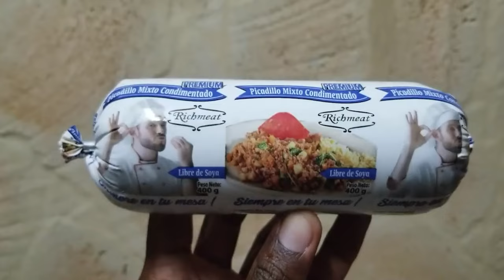Colas Infinitas : La Crónica Escasez en Cuba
Descubre las historias detrás de las colas interminables mientras los cubanos enfrentan la escasez de alimentos en su día a día.

1 - EL CONTENIDO DE LOS VIDEOS QUE SE REPRODUCE EN ESTE CANAL NO BUSCA INCITAR AL ODIO NI MALAS ACCIONES. EL PROPÓSITO DE LOS VIDEOS ES EL DE CREAR UN CONTENIDO EDUCATIVO Y DE ENTRETENIMIENTO.

2 - TODA LA INFORMACIÓN DE LOS VIDEOS ES RECOPILADA A TRAVES DE TERCEROS EN INTERNET.

3 - ALGUNOS DE LOS VÍDEOS DIFUNDIDOS EN ESTE CANAL PUEDEN TENER CONTENIDO PARA PERSONAS DE ALTO CRITERIO, YA QUE ALGUNAS ESCENAS PUEDEN TENER CONTENIDO SENSIBLE O DELICADO. POR LO QUE SE ACONSEJA QUE LOS MENORES DE EDAD LO VEAN EN COMPAÑÍA DE UN ADULTO.

4 - EL PROPÓSITO DE TODOS LOS VÍDEOS DEL CANAL ES EL DE AYUDAR MEDIANTE FINES EDUCATIVOS Y DE ENTRETENIMIENTO.